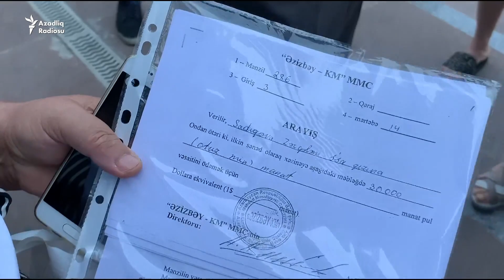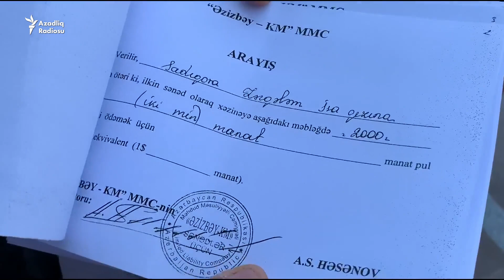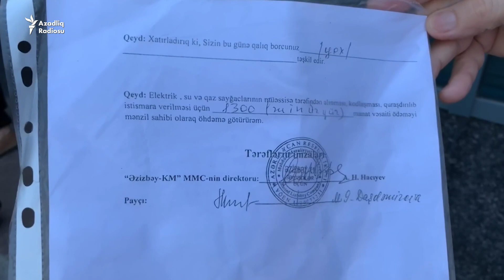Bir ev beş nəfərə satılıb - Aksiya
İnsanlara deyilir ki, aldanmayaydınız.